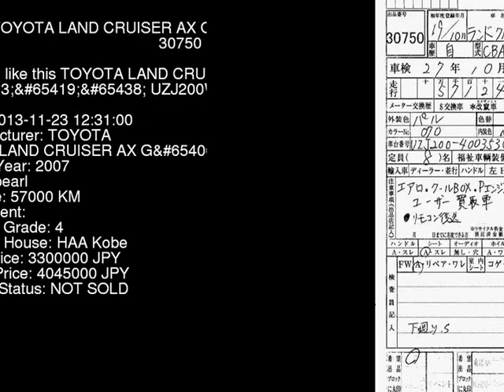2007 TOYOTA LAND CRUISER AX_G_4WD_ UZJ200W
the Authority on JDMs since 2007!  . Details on this car from auction in Japan